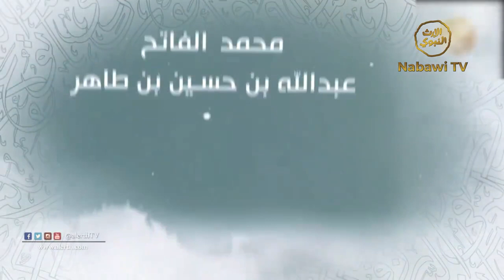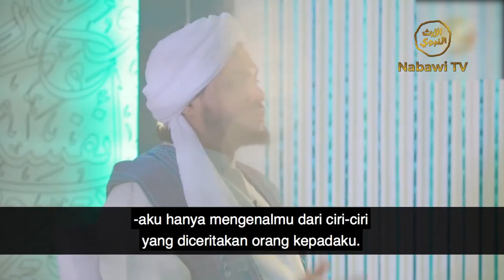Saling Cinta Karena Allah Habib Salim bin Umar bin Hafidz